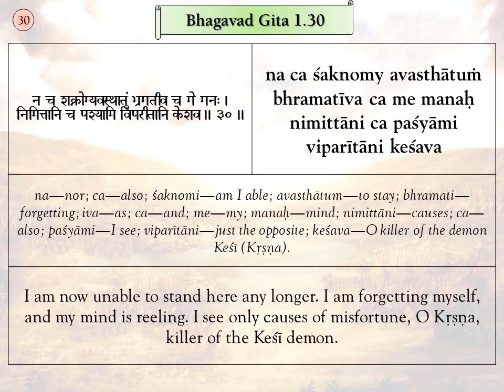Srimad Bhagavad Gita Verses, BG 1.30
Srimad Bhagavad Gita Individual Verses